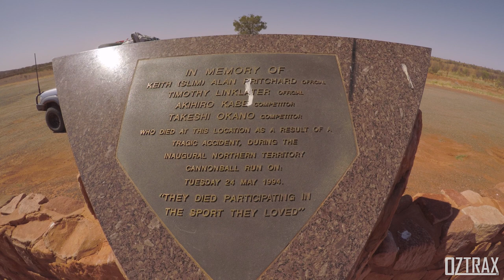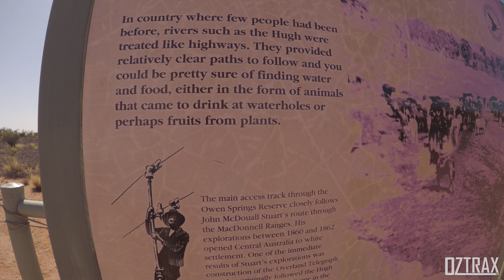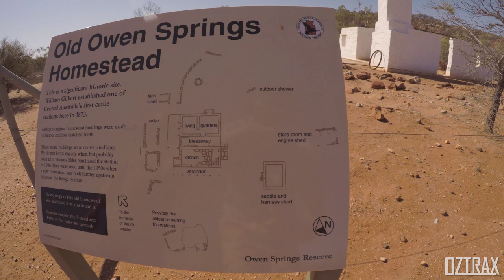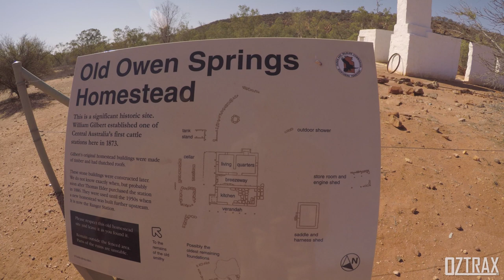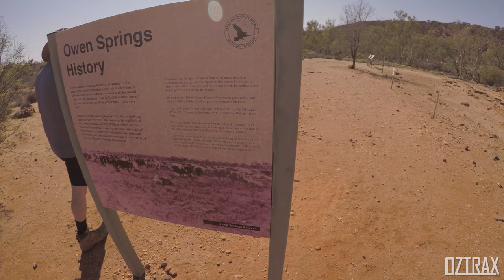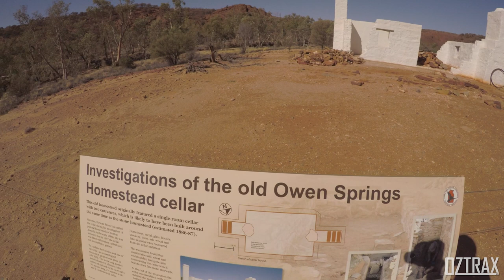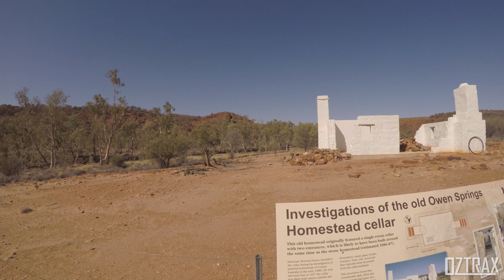Central Australia Tour // 2020 // Alice Springs & Finke Gorge National Park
This time, we've crossed the border into the Northern Territory!